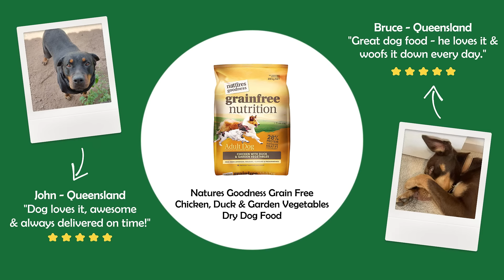Nature’s Goodness Dog Food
Introducing Nature's Goodness Dog Food – a premium choice for pet owners who prioritize natural, high-quality ingredients. Made with a commitment to your dog's well-being, this nutritious dog food range offers a variety of flavors and formulations suitable for different breeds and life stages. Nature's Goodness is crafted with a blend of essential nutrients to support overall health, ensuring your canine companion receives the nourishment they need for a vibrant and active lifestyle. Treat your dog to the goodness of nature with Nature's Goodness Dog Food – because their health and happiness matter. 🐾🍽️